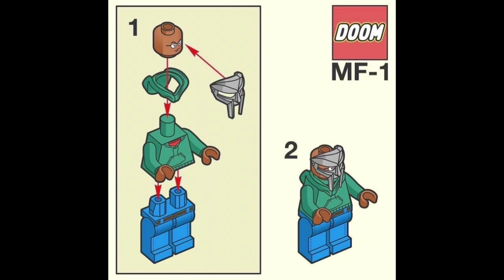[free] theoo + MF DOOM + madlib type beat "potholderz"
Idk about this one tbh, but enjoy
Road to 5 hundoo💣

bpm: 91